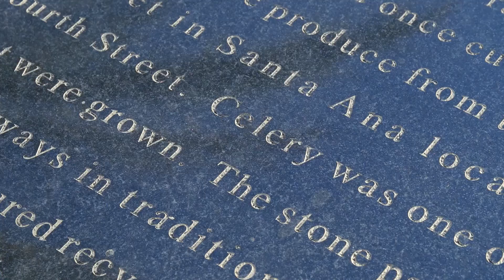Celery Statue in Santa Ana - Our California Detour